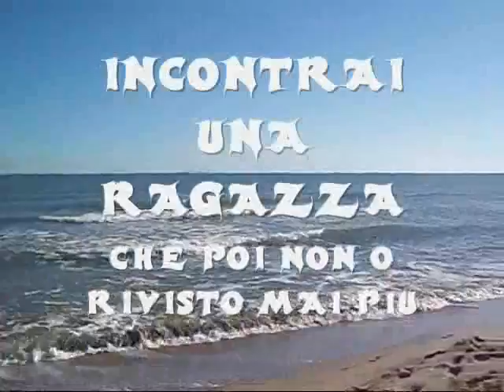(CAMPORA (SA) E SANGIOVANNI A PIRO(SA) BELLA DOVE SEI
IL CLIP E DETICATO A UNA RAGAZZA  DI CAMPORA DI SALERNO ( san giovanni a piro) NON LOTANO DALLA CALABRIA BELLA ZONA UN RICORDO DI 25 ANNI FA YOUTUBE NON ME LO CHIUDERE ANCORA PER SBAGLIO  GRAZIE SI RINGRAZIA IL PICCOLO DAVIDE E FRANCESCA PER LA PARTECIPAZIONE NEL CLIP IL VIDEO E DI FATTORUSO ROCCO IL CREATO E DI POGGIOMARINO74-scario - sasa scario